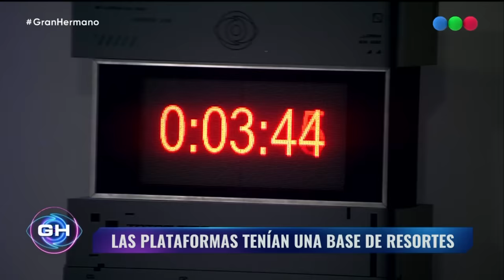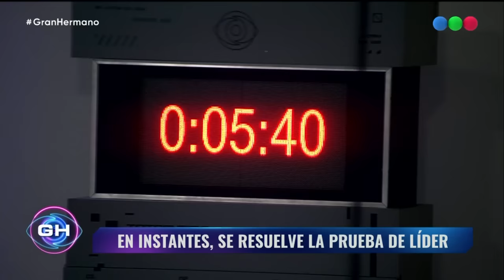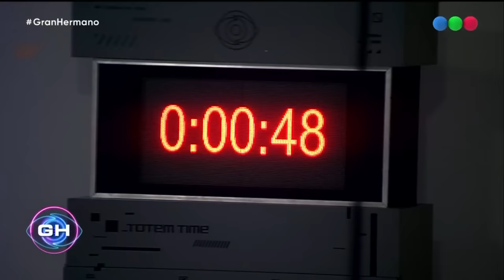Programa 02 (12-12-2023) - Gran Hermano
También, en Pluto TV estarán disponibles las galas completas, para verlas luego de su emisión en Telefe. Mientras que en mitelefe.com el público podrá disfrutar de los mejores momentos y contenidos editoriales. Por otra parte, Streams Telefe brindará una cobertura por streaming, en Twitch, YouTube y RRSS. Diego Poggi, Nacho Castañares, Lucila "La Tora" Villar, Daniela Celis y un gran equipo seguirán de cerca todo lo que suceda dentro de la casa más famosa, con una cobertura de más de 8 hs. diarias en vivo de domingo a viernes.